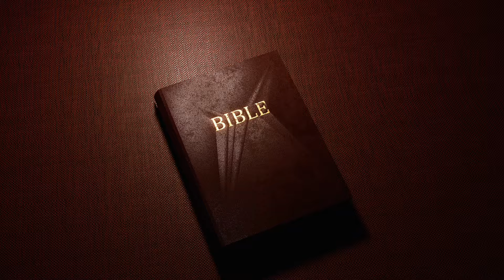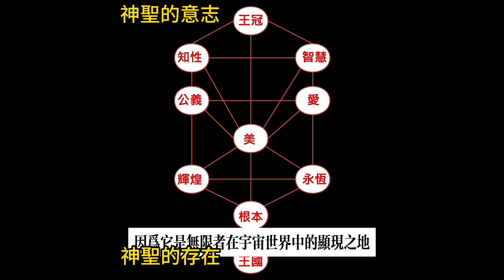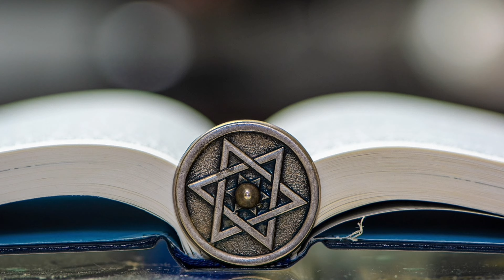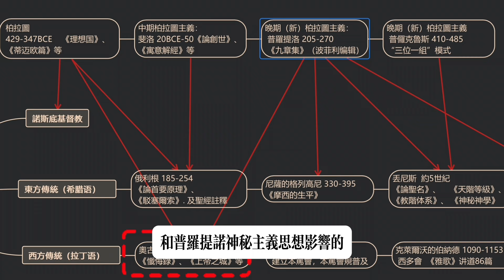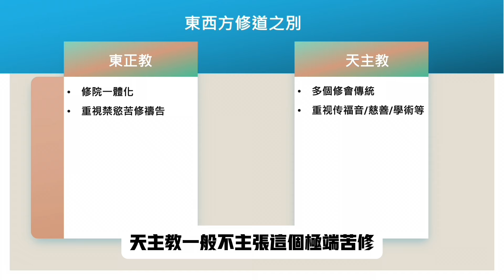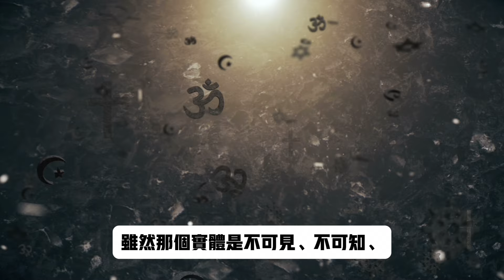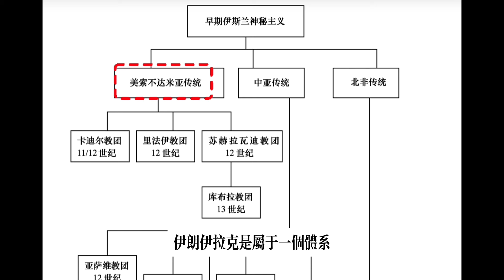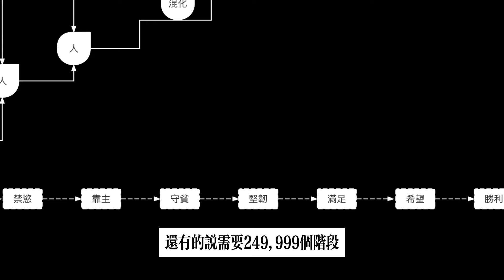【神秘主義合集】一片看懂猶太教卡巴拉、基督教神秘主義和伊斯蘭教蘇菲主義——有點高級的宗教科普！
神秘主義是宗教的精華素；不了解神秘主義，就無法真正理解宗教。

00:00:00 Introduction
00:02:09 猶太教卡巴拉和它的傳承者
00:24:22 基督教神秘主義上：基督教的語文老師
00:47:59 基督教神秘主義下：他們窺見上帝的秘密
01:09:20 另一種穆斯林：伊斯蘭神秘主義蘇菲派

美國45位總統的真實信仰，川普最特別

世界宗教系列（合集只有繁体字幕，单集有简、繁体字幕）

保羅很驚訝：我沒有寫過那幾封信！